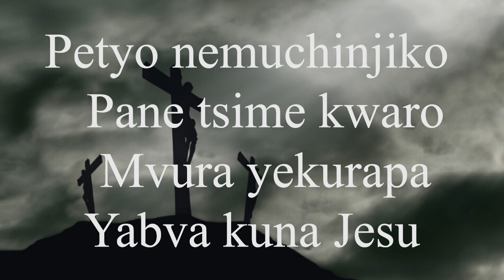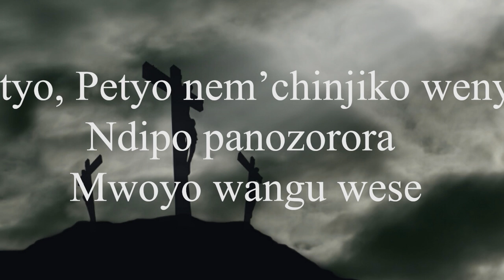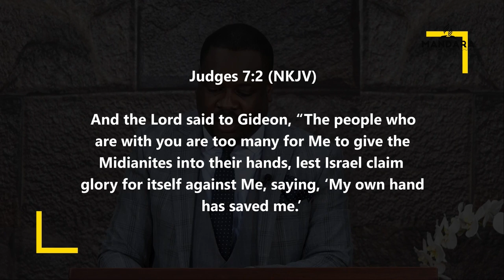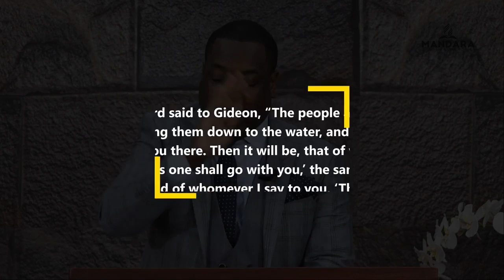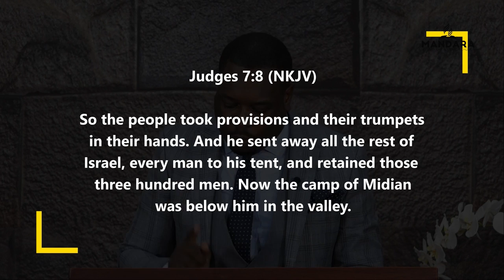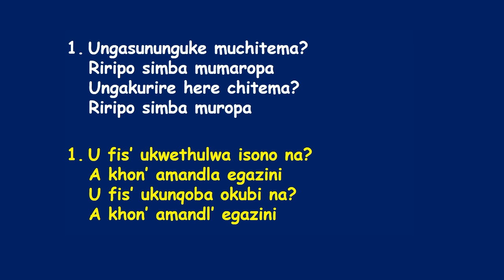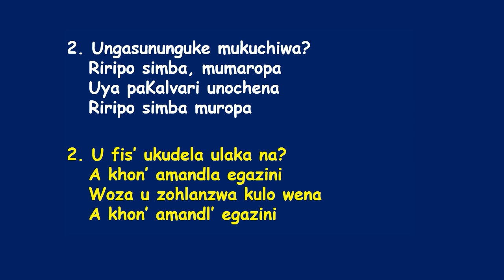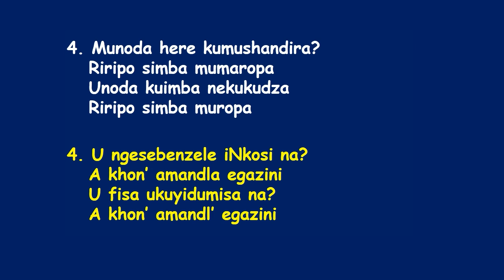SDA Church Mandara || Power Hour with Pastor K. Chikumbirike || Title: Pwanya hari yevhu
SDA Church Mandara || Power Hour with Pastor K. Chikumbirike || Title: Pwanya hari yevhu|| Date : 17 April 2023 || Time: 6.30 am ||